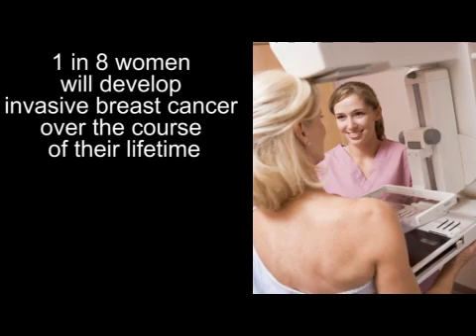Devesh Pandya, MD - Breast Cancer Screening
Dr. Devesh Pandya talks about Breast Cancer Screening.

Dr. Pandya is a member of the American Society of Clinical Oncology, American Society of Hematology, American Medical Association, Texas Medical Association, Harris County Medical Society, Texas Society of Clinical Oncology, American Association of Physicians of Indian Origin, and the Indo-American Cancer Association.